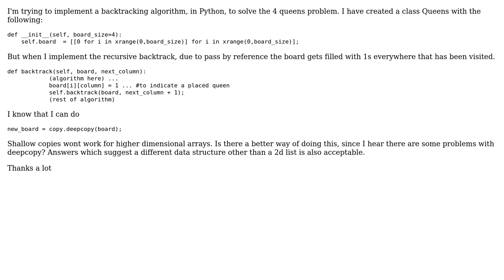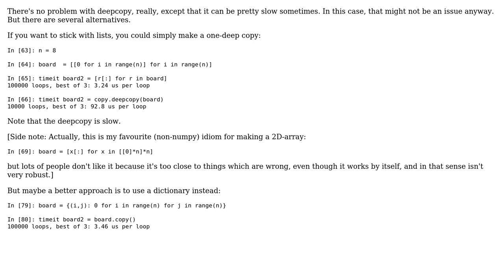Python: Recursive pass by value, 4 queens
With thanks & praise to God, and with thanks to the many people who have made this project possible! You are responsible for your own actions.